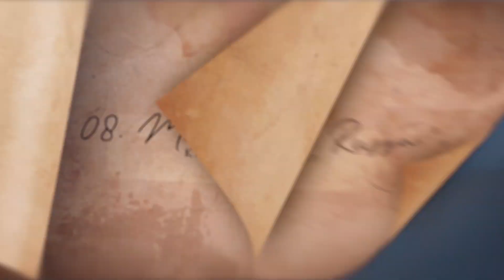Kadri e Bivolt - Montanha Russa (Official Visualizer)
Kadri convida Bivolt para o single "Montanha Russa" que é parte do album de estreia da artista Kadri com participações dos artistas Duzz, Abbot, Mikezin e Ojan, cheio de referências históricas e contemporâneas nas letras com batidas que viajam entre trap, boombap, drill e afrobeat. Saindo fora do padrão e com uma estética intrigante, as cenas dos visualizers são todas num cenário de maquete que representa o Jardim do Éden, Eva é incorporada pela própria artista e passa por várias mudanças ao decorrer do álbum.

A letra fala sobre altos e baixos e como a vida mudou tanto, de uma maneira que nenhuma das artistas imaginavam.

Produção Leonardo Ost
Direção: Diego Eugênio
Imagens: Diego Eugênio

Gravação, Mixagem e Masterização CASA1 ESTÚDIOS.
Fonograma exclusivo ®RAPBOX / CASA1 RECORDS.
Conteúdo exclusivo ®RAPBOX / CASA1 RECORDS.